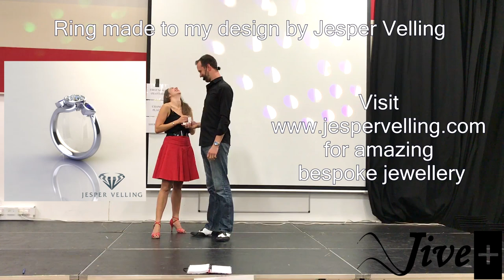Robs Proposal Video at Jive+ in Oxford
One year on from the first time Amelia helped me teach on stage, this happened...

Thanks everyone for making it so memorable and thanks to Jesper Velling for helping me with the bespoke ring design.